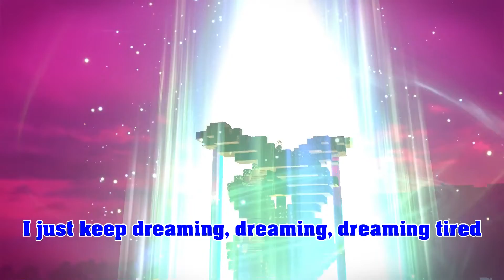Die erste große Widmung ♦ Let´s Play Dragon Quest Builders 2「PS4」 #226 [deutsch]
♦ Dragon Quest Builders 2: Hakaishin shidou to karappo no shima 「破壊神シドーとからっぽの島」
[Das Sequel zum erfolgreichen Sandboxgame aus dem Dragon Quest-Franchise von Square Enix]

Euch erwartet in Folge 226: Die erste große Widmung

Wir tätigen die letzten notwendigen Handgriffe, um die Rohversion von unserem ersten japanischen Restaurant abzuschließen. Als letzter Schliff fungiert schließlich die Namensgebung samt Widmung. Fortan soll das Restaurant nämlich den schönen Namen Marion-ya tragen.